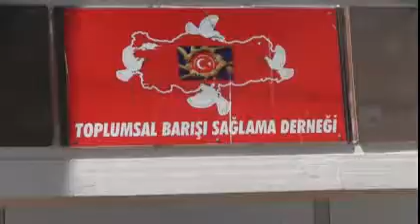sanlıurfa barıs güvercinleri